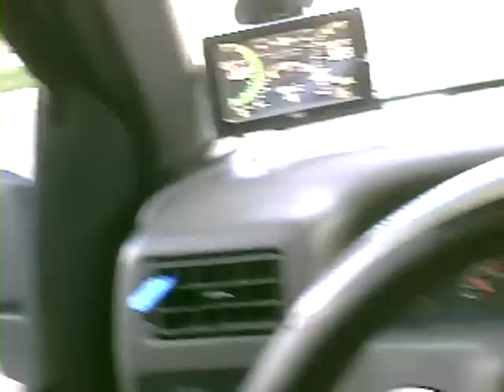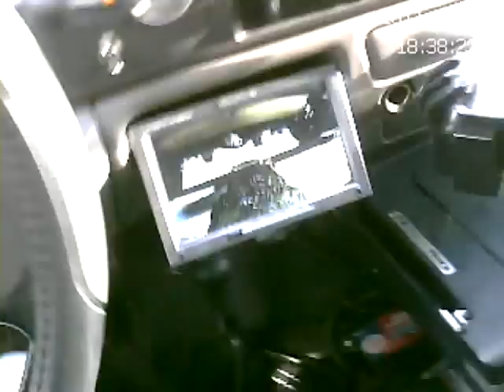Dealing With People Who Think The Rest Of Us Owe Them Something - 04/26/2011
Needed to fix some errors in this very popular but older video of a repo we did back when I was running the Repo Stallion. Had to save it out as a new video file so watch it again if you've seen it before or enjoy watching it for the first time.

I'm human just like everyone and I make mistakes just like you only difference is I put all mine up for the whole world to see and judge. It was just a comment made out of anger and I let my emotions get the worst of me that day.